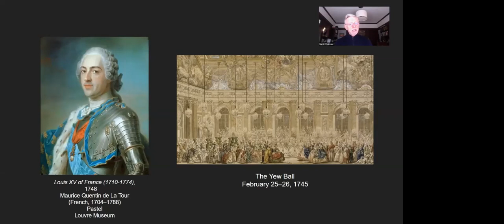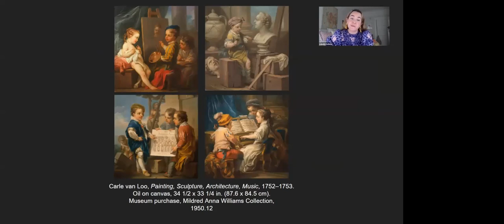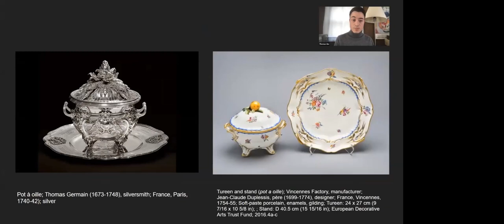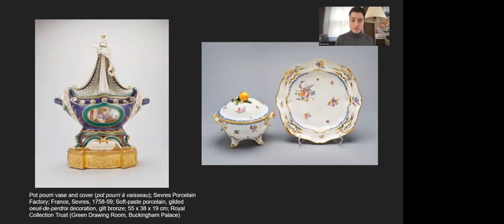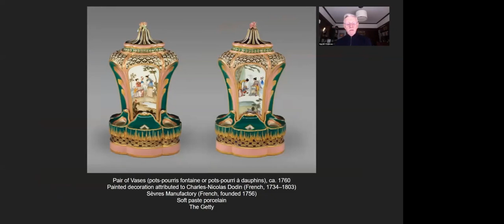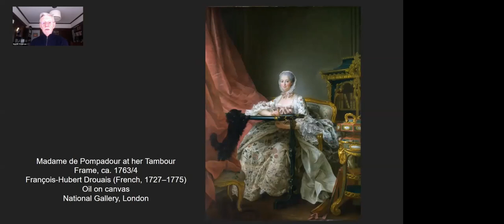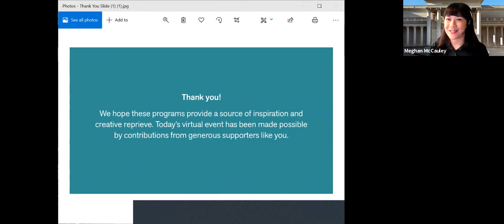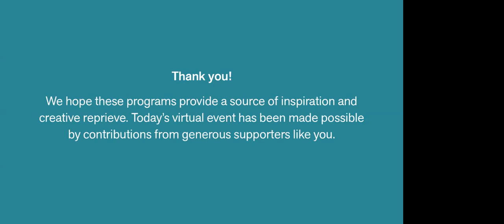Madame de Pompadour at the Legion of Honor: Power, Patronage, and Portraiture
In anticipation of the Legion of Honor centennial in 2024, we invite you to join curators of the European art department as we explore the fascinating life of Madame de Pompadour (1721–1764), mistress to the French king Louis XV. Pompadour was the ultimate pre–French Revolution patron as a major supporter of artists, designers, and manufacturers of the eighteenth century. Through the lens of female patronage and power as defined by the limitations at the time, interim curator in charge Martin Chapman and curatorial assistants Isabella Holland and Thomas Wu of the European art department will lead a presentation on Madame de Pompadour and artworks associated with her image in the Legion of Honor’s collection.

Following the discussion, Chapman, Holland, and Wu joined members for a live Q&A.